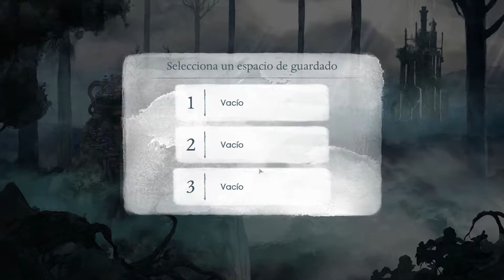Child Of Light | Ep 1 | Bienvenidos a Lemuria